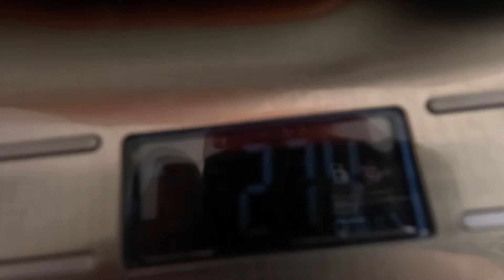Treinei com o Fila Float Maxxi 2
Primeiras impressões correndo com o Fila Float Maxxi 2